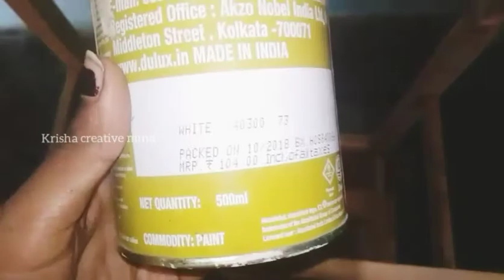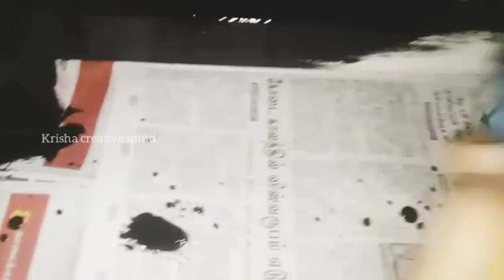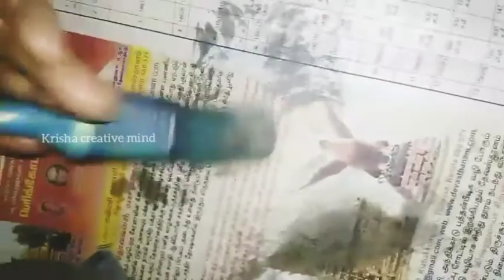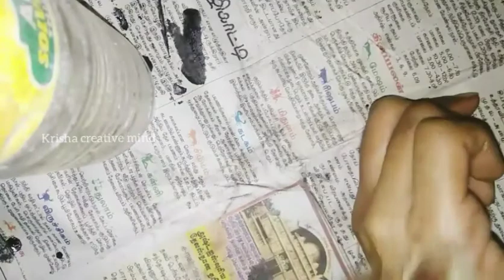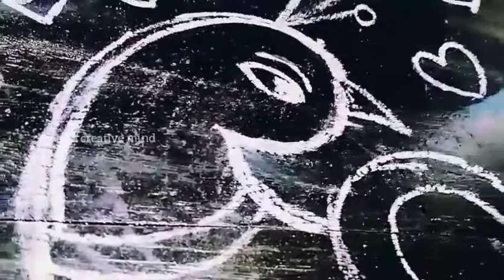how to paint wooden table /peacock painting /diy table painting /table makeover💙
how to paint wooden table / peacock painting / diy table painting / table makeover 💙 krishacreativemind garden hacks

💙cloth👉 out of waste
💙wood primer👉 500 ml 104 rs
💙paint brush👉 50rs to 100rs
💙gloss premium enamel black👉500ml 141rs
💙gloss premium enamel blue👉500ml 141rs
💙painting brush👉30 to 40rs
💙thinner👉
💙newspaper👉 out of waste
💙 coconut oil👉 10rs
💙gloves👉 pair 14rs onwards
💙mask👉10rs onwards

💖In this video intro details 👇

outro maker and intro maker for youtubers

by

c.saranya 💙